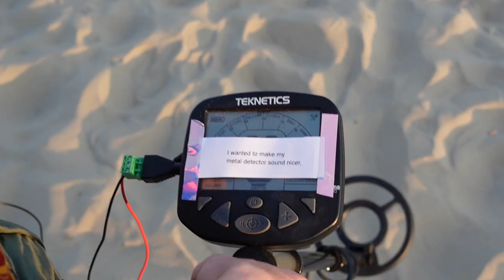Metal detector as CV source (eurorack ambient)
I connected a modular synthesizer to my metal detector to conceal its screeching sound.